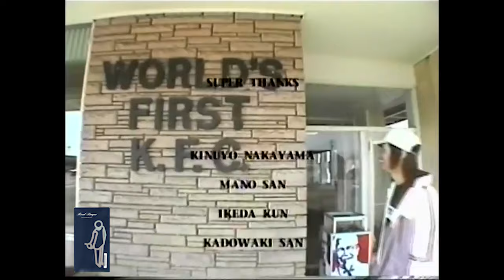"Real Player" / Nuts film / classic snowboarding video「懐かしのスノーボードビデオ」[OTA OUTDOORS]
プロスノーボーダー平岡暁史が1998年に立ち上げたフィルムプロダクション
1990年代から始まり本格的に盛り上がりを見せた日本スノーボードシーン。その礎を築いた１つのムービーだ。

AKI HIRAOKAプロデュース / Nuts film
"Real Players"
製作 / 2000
出演
・AKIFUMI HIRAOKA
・TAKASHI NISHIDA
・TADASHI FUSE
・YOSHITAKA OTA
・KENJI ANDO
・JUN KAMATA
・MASAKAZU FUKUYAMA
・KOTARO OGURA
・NOBUTERU SATO
・MARK FRANK
・MIKE RANQUET

[HELPED]
AFDICEGEAR
NEON ELEMENTS
ONE ONE
SANDWICH
ORANGE CLE

PS FREERIDING SCHOOL
‹お申し込みサイト›